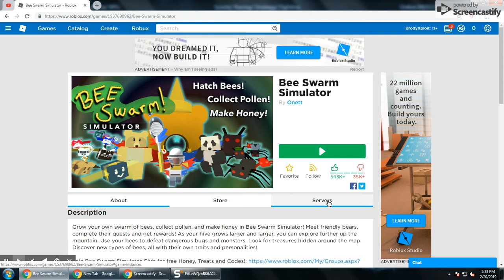ROBLOX BEE SWARM SIMULATOR: HACK/SCRIPT 2019 🍯 UNLIMITED HONEY & POLLEN, ALL FREE ✔️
Details :
With Stump Field : Added Glue  Dispenser location , Blender, Honey Bee Quest, Auto collect Ant Free Pass  Dispenser every 2 hours., Stick Bug waypoint, Gifted Bucko Bee waypoint, Gifted Riley way point .removed useless location like Slingshot and  BT Tools.

Credit : LuckyMMB